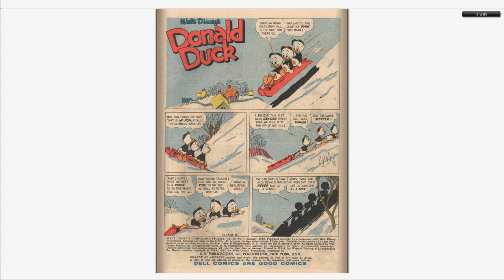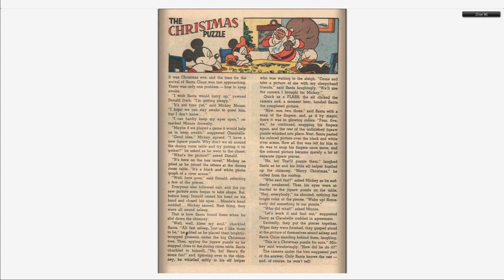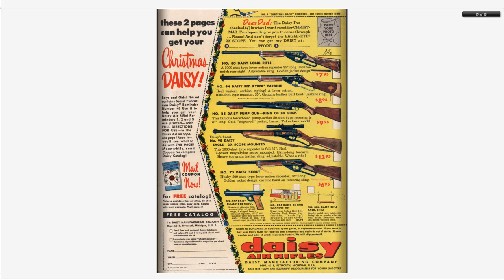Walt Disney's Comics And Stories 208 Dell